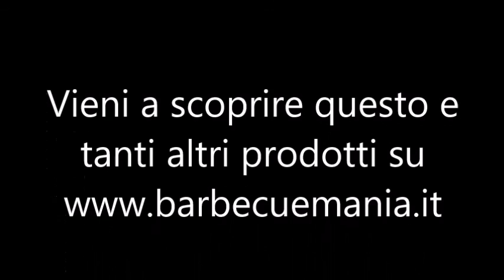Weber Go Anywhere Carbone - RECENSIONE BARBECUEMANIA IT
Vi presentiamo un tipo piccolino, ma tosto. Un valido alleato per piccole grigliate o per grigliare in campeggio, in spiaggia, nelle gite fuori porta, insomma ovunque vogliate. Facile da trasportare e da utilizzare. Lo puoi acquistare qui